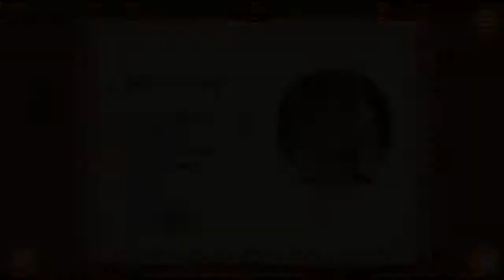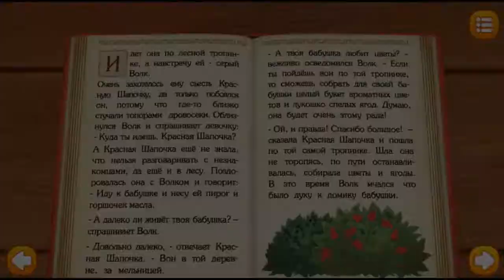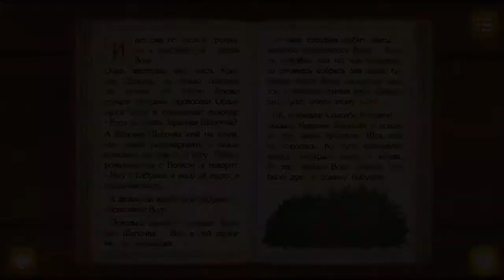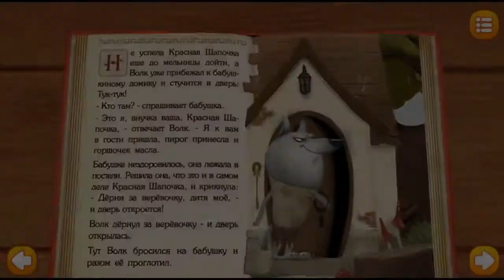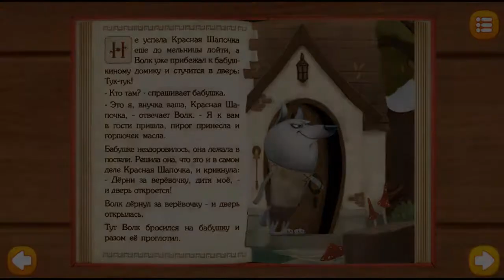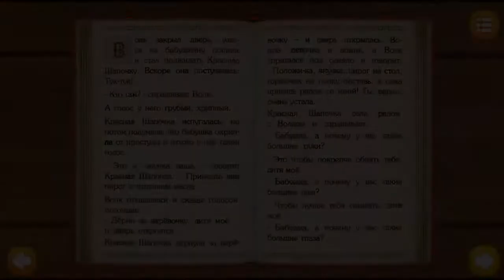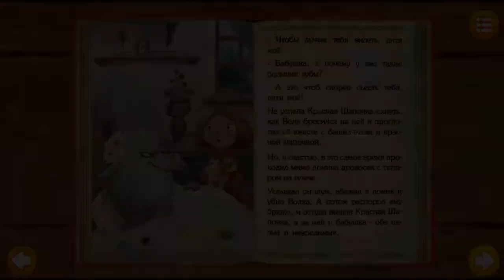Сказка Шарля Перро Красная Шапочка слушать видео с картинками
Однажды маленькая девочка по имени Красная Шапочка отправляется к своей бабушке, чтобы отнести ей гостинцы. Дорога лежит через лес, в котором она знакомится с хитрым Волком. Он отправляет Шапочку по длинной дороге, а сам по короткому пути добирается до дома бабушки. Узнайте, что будет дальше, и помогите Красной Шапочке и ее бабушке.